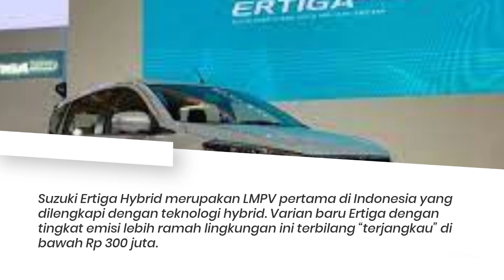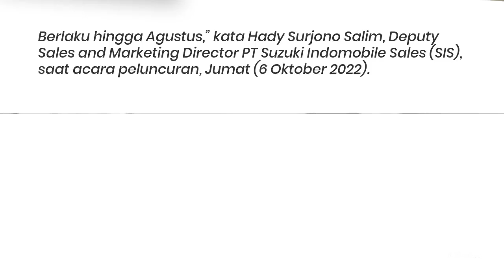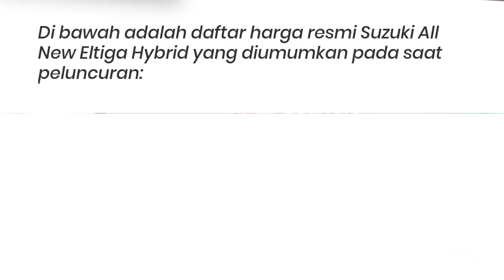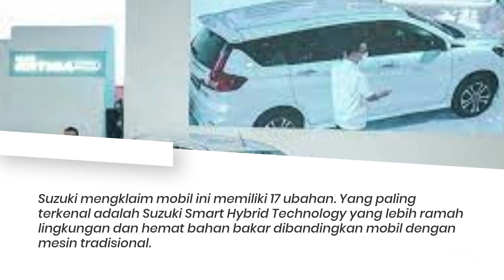Baru Launching, Low MPV Hybrid di Indonesia Suzuki Ertiga Hybrid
Low MPV Suzuki Ertiga Hybrid Telah Hadir Meramaikan Pasar Otomotif Indonesia